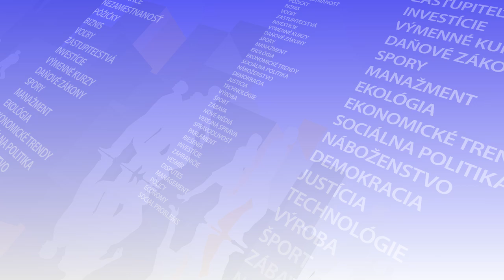Bratislava má potenciál, hovorí architekt Pomeroy objavujúci smart mestá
Bratislava 6. mája (TASR) - Kľúč k rozvoju a lepšej udržateľnosti miest spočíva v spolupráci štyroch subjektov – občianskej spoločnosti, finančných inštitúcií, akademickej obce a vlády. V relácii Pavla Demeša Svet tu a teraz na TASR TV to uviedol britský architekt, akademik a expert na udržateľnosť James Pomeroy, ktorý sa 4. a 5. mája zúčastnil na bratislavskom Reality Summite.
      V rámci svojej televíznej relácie Smart Cities 2.0 Pomeroy objavuje takzvané "smart" mestá na celom svete, medzi ktoré zaraďuje juhokórejské Songdo, Barcelonu či Amsterdam. Zameriava sa na využívanie technológií, ktoré skvalitňujú život v mestách, upozorňuje však, že pre každý región sa môže definícia "smart" mesta líšiť.
      Pomeroy pochválil aj potenciál, ktorý má v tejto oblasti Bratislava, kde si všimol vysokú úroveň verejnej angažovanosti obyvateľov, systém e-mobility, električky či miesta na nabíjanie elektromobilov. Dúfa, že v Bratislave nadviaže partnerstvá, ktoré mu umožnia podeliť sa so svojimi poznatkami so Slovenskom.
       Podľa vlastných slov je Pomeroy hrdý predovšetkým na svoj interdisciplinárny prístup k dizajnu, ktorý vychádza z akademického výskumu. To mu napríklad pomohlo pri vytváraní projektu Carbon Zero v Ázii, kde vytvoril udržateľné domy s nulovou uhlíkovou stopou, pričom sa inšpiroval tradičnými malajzijskými obydliami.
      V rozhovore sa Pomeroy venoval i rozdielom vo vyučovaní na ázijských a európskych školách, keďže sám je vysokoškolským učiteľom. Podľa neho je učiteľ v Ázii skôr otcovskou a autoritatívnou postavou, ktorá študentom presne povie, ako a čo majú robiť. Európsky štýl vyučovania prebieha odlišným spôsobom – študenti môžu klásť otázky, pričom vyučujúci im poskytuje len vedenie a nabáda ich, aby na súvislosti prišli sami. Štýl vyučovania na Blízkom východe zasa podľa neho kombinuje oba tieto spôsoby.
      Pomeroy sa dlhodobo venuje rozvoju a udržateľnosti miest. "Sú na to potrebné štyri subjekty. Občianska spoločnosť, ktorá povie, čo potrebuje. Akademická obec, ktorá určí, či to je realizovateľné. Finančné inštitúcie, ktoré poskytnú finančné prostriedky. A nakoniec vláda, ktorá to schváli," vysvetlil svoju víziu Pomeroy.
      V závere rozhovoru vyjadril aj túžbu navštíviť Ukrajinu, pretože si podľa vlastných slov uvedomuje, že po skončení vojny bude táto krajina potrebovať obnovu.